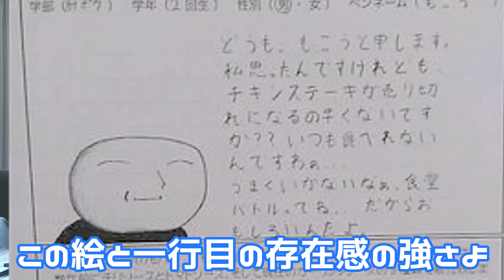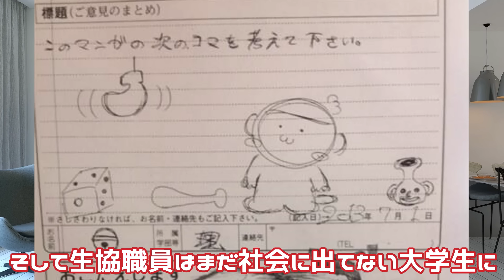【大学生協】学生の質問に本気で応える大学生協がすごすぎるｗｗ 流石大学だなｗ 【ゆっくり】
後半戦はこちらから！↓
【大学生協】やっぱり大学生協の質問カードはカオスでしかなかったｗｗ　【ゆっくり】

ヌマクロー動画はこちらから↓
「ヌマクロー」とかいうクソコラを大量に作られたポケモンｗｗ　一体どうしたんだよお前ｗｗ　【ゆっくり】

そして光り輝く京都大学であった

～こてぞー～